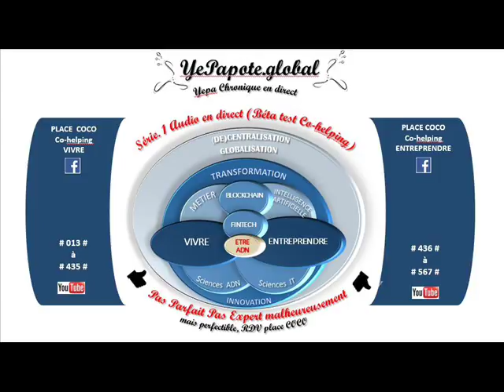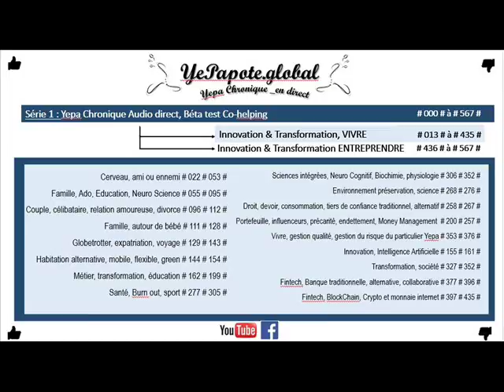#449# Site Web, Application mobile, Editeur de site ? Comment choisir ?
MISS YEPAPOTE ?